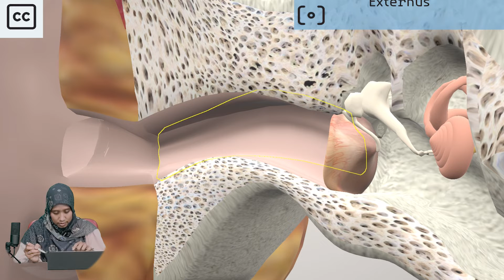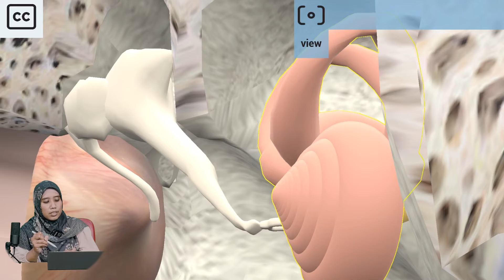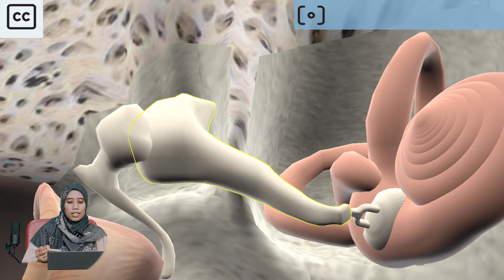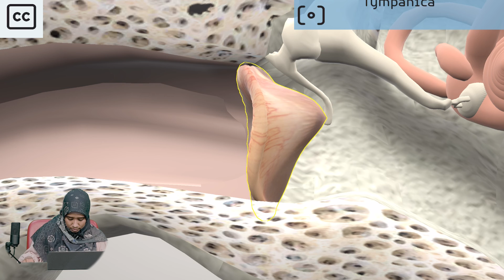03 03 Eksplorasi Auris Media Menggunakan Virtual Lab Bag. 2 - Sakina, dr., M.Si.